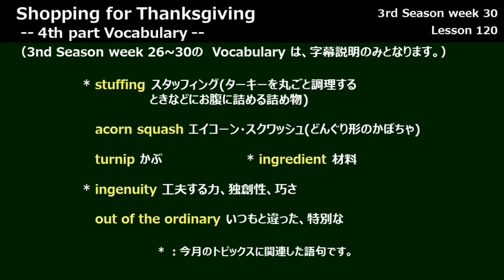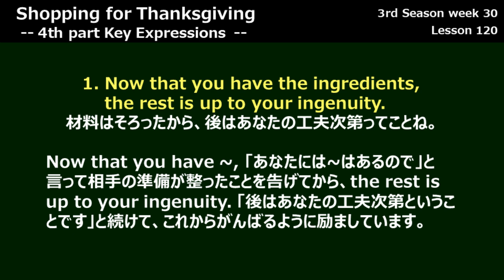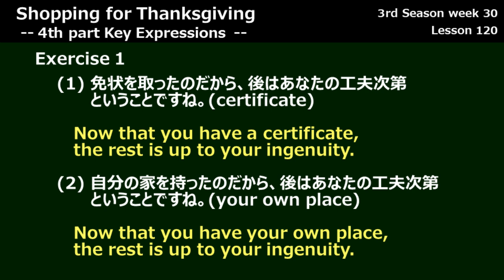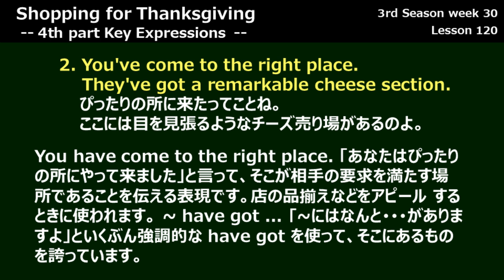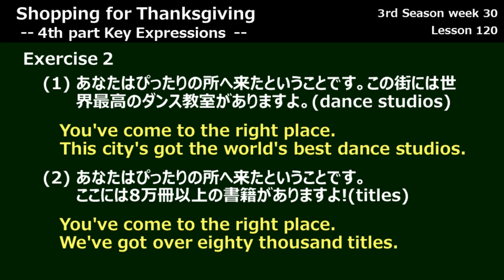【ラジオ英会話2000年11月 第5週 Part4】Lesson 120, Shopping for Thanksgiving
ラジオ英会話 1999年11月 第5週 Part4 Shopping for Thanksgiving
0:00 Opening
0:28 Translation
1:12 KeyExpression1
2:30 KeyExpression2
4:07 Ending